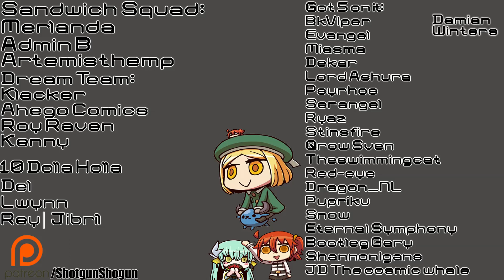Fate Grand Order NA - Gramps Banner and 1/2ap descend! Bring Me Thy Wallet!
Gramps is coming! Hide your wallets hide your quartz cause he killin errrbody! 1/2ap training grounds till the 16th means moongoddes right after!